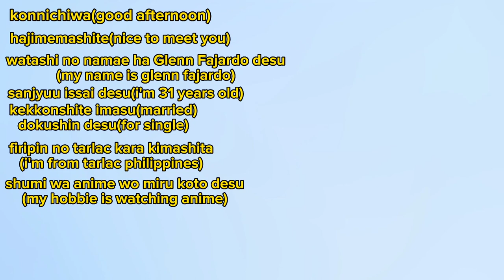Tips kung paano makapasa sa employer's interview ng japan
Ito po sa base sa expirience ko sa interview,
Tandaan: laging sumagot ng loud voice at smile

Salamat po sa panonood ng aking video, ang video po na gngawa ko ay tungkol sa pag aapply sa japan ung mga gngwa namin sa loob ng school at sa magiging buhay namin sa japan🇯🇵🇵🇭

paano makapasa sa employer interview
japan employer
mga posibleng tanong ng hapon
paano sagutin ang tanong ng japanese interview
paano pumasa sa interview ng hapon